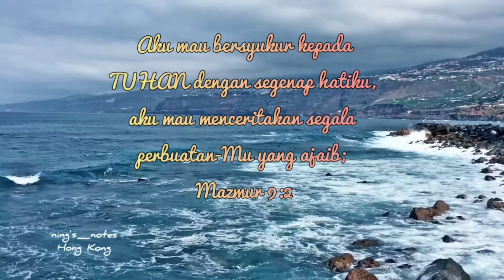Musik Relaksasi | Penyejuk Hati | Mazmur 9:2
Penyejuk Hati berisi kumpulan ayat Alkitab dan refleksi iman kristen dikemas dalam video, quotes dan gambar.

Mazmur  9:2 "Aku mau bersyukur kepada TUHAN dengan segenap hatiku, aku mau menceritakan segala perbuatan-Mu yang ajaib; "

CHANNEL YOUTUBE:

Background sound by DSProduction Copyright
Background video by PX Stock Video Copyright
Location: Hong Kong